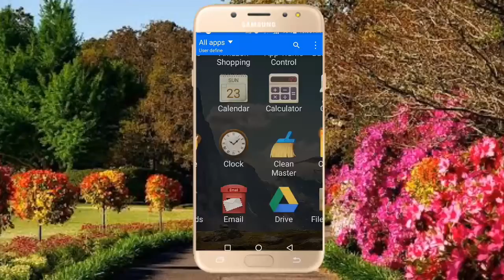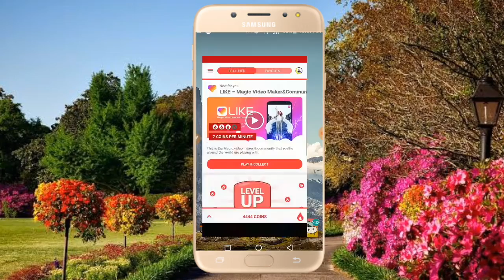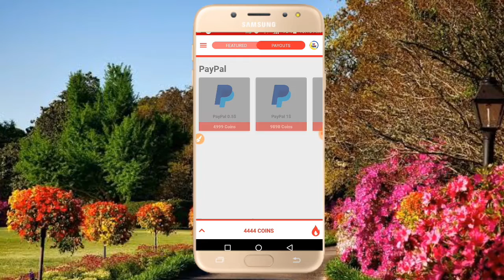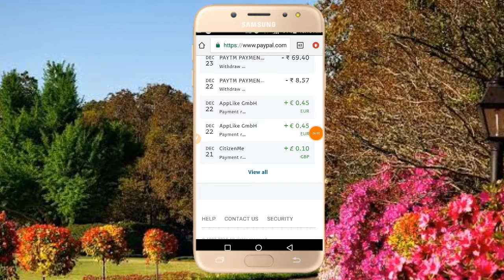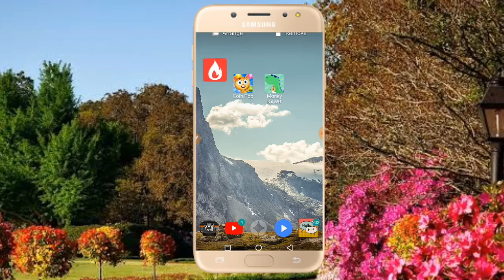{Life Long Earning App} Earn 1.5$ per day Don't Miss This App || Explain Tamil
APP FLAME